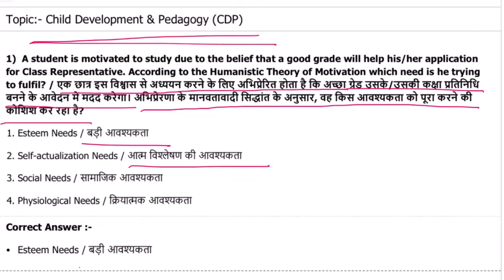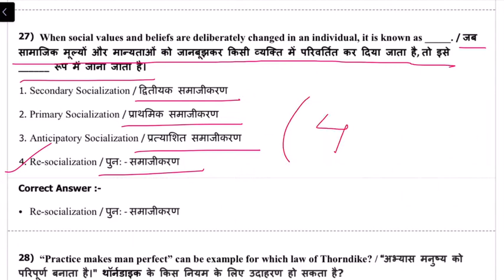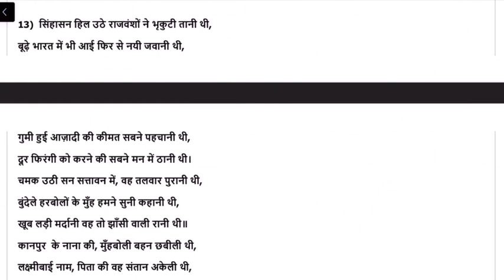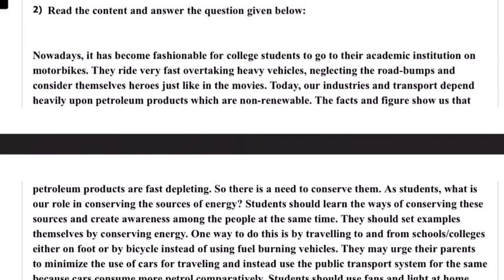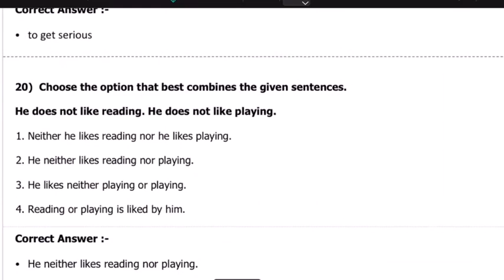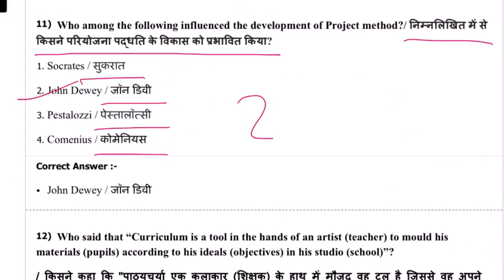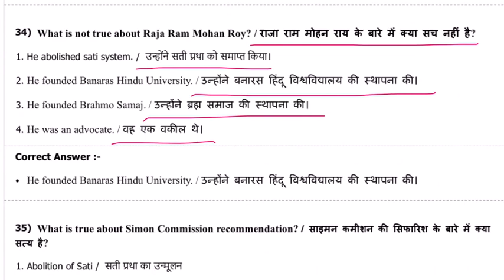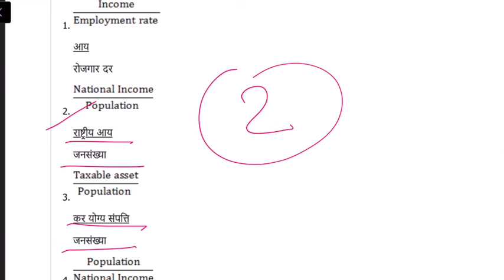TET SOCIAL SCIENCE QUESTION PAPER Target# MPTET# CTET#UPTET# HTET#DSSSB#NVS#KVS# Tayari Online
Hi Friends, This channel is entirely dedicated to all the students whether they are in school or collage. Here i will teach you guys best ways of study, I will help you in getting better grades in your exams. Here i will post my videos only in Hindi language so that most of the people can get advantage of it in their mother tongue.

Thanks
Tayari Online